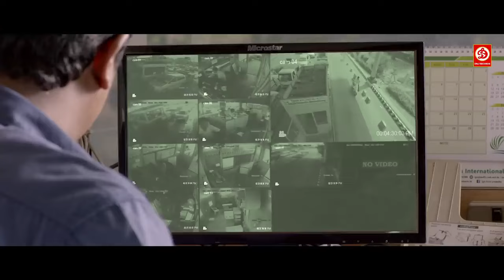आज मैं तुझे दिखता हूँ अपना मर्दानगी | Best Romantic Action Movie Scene |Vijay Vasanth, Srushti Dange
Movie: Achamindri ( Hindi Dubbed Movie )
Starring: Vijay Vasanth, Srushti Dange, Samuthirakani, Vidya Pradeep, Saranya Ponvannan, Radha Ravi